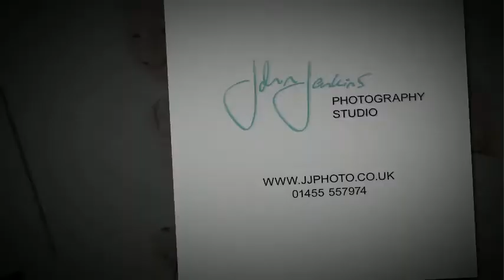Fun Kids Photography Studio Rugby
Portrait Photography at John Jenkins Photography Studio Lutterworth Rugby Leicester